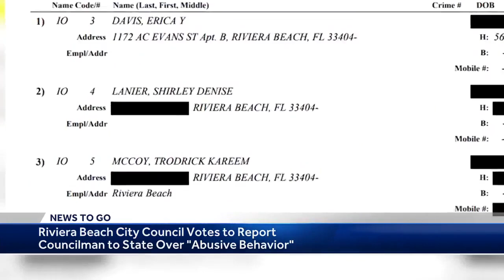News To Go: February 1, 2024